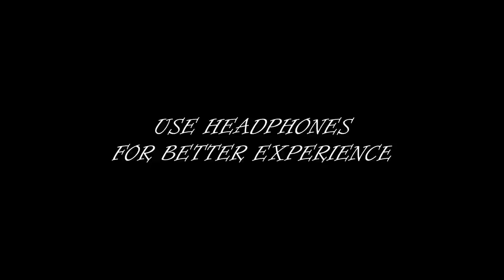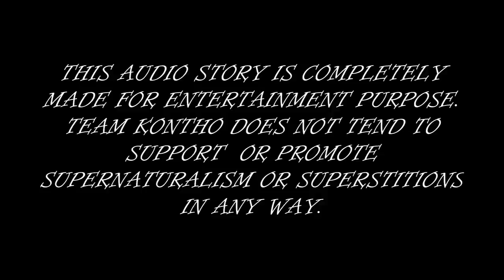Tantrik Horror Audio Story| Sati Dainir Ghat | Tanmoy Mukherjee |Thriller/Suspense /Scary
আজকের গল্প : সতী ডাইনীর ঘাট (প্রথম পর্ব)
লেখক  : তন্ময় মুখার্জী

কন্ঠ ইউটিউব চ্যানেল এ আপনাদের সকলকে স্বাগত  ।আজ আপনাদের জন্য নিয়ে এসেছি তন্ময় মুখার্জির কলমে সতী ডাইনীর ঘাট।

বিধাতা যা সৃষ্টি করেন তিনিই আবার তার প্রতিকার করেন।যুগ যুগ ধরে চলে আসা কিছু অন্ধ বিশ্বাস এর পর্দাকে নিজ হাতেই সৃষ্টি করে আবার তাকে পুনরায় নিজের অবস্থান এ ফিরিয়ে দেবার উদাহরণ হিসেবে আমাদের এই গল্প। একটা গ্রামের এক নির্মম পাপের শাস্তির জন্য, প্রায় দুশো বছর ধরে চলা ,একটা কুসংস্কার এর আড়ালে সুপ্ত থাকা, একটি ইতিহাস কে জানতে হলে ,শুনতে হবে
 তন্ময় মুখার্জীর কলমে সতীডাইনীর ঘাট।

লেখক তন্ময় মুখার্জি, বর্তমানে বিভিন্ন পত্র পত্রিকা,সোশ্যাল মিডিয়ায় তার লেখা গল্প গুলো সব ধরনের পাঠক মহলে আজ সুনামের সাথে পরিচিতি পেয়েছে। বিশেষত অলৌকিক, ভৌতিক রহস্য, এডভেঞ্চার এই সমস্ত বিষয়ের গল্প গুলোকে আবারও নতুন করে ছাঁচে ফেলে পুরনো ভাবধারাকে বজায় রেখে যার হাত ধরে আজ পুনরায় ফিরে এসেছে পাঠক মহলে কাছে। লেখক তন্ময় মুখার্জি'র জন্ম ১৯৮০ সালের ১ লা জুলাই,উত্তর চব্বিশ পরগণা জেলার হালিশরে। হালি শহর অঞ্চলটি আজ সবার কাছে পরিচিতি পেয়েছে বিখ্যাত কালী সাধক, শ্যামা সঙ্গীত শিল্পী ও গীতিকার সাধক শ্রী রাম প্রসাদ সেনের জন্য।

লেখক শ্রী তন্ময় মুখার্জি তার কিশোর বয়েস থেকেই কবিতা লেখার মাধ্যমে সাহিত্যের স্বর্ণ ভূমিতে পা রাখেন। এর পাশাপাশি একজন দক্ষ অঙ্কন শিল্পী হিসেবেও তার সুনাম আছে। তার রচিত প্রথম বইটি প্রকাশ পেয়েছে। যার মধ্যে তার লেখা মোট দুইটি গল্প স্থান পেয়েছে।

কন্ঠ ইউটিউব চ্যানেল তাঁর কাছে কৃতজ্ঞ তিনি এই গল্প টি অডিও স্টোরির জন্য দিয়েছেন। আমরা তাঁর সফল সাহিত্য জীবন কামনা করি।

গল্প পাঠ  :গৌতম
তান্ত্রিক  : গৌতম
নিলয় :   সুমন (এখন গল্প)
পল্টু :  সমীরণ
কাকিমা :  পিয়ালী
প্রথম পুরোহিত এবং গণেশ কাকা : সোমনাথ
দ্বিতীয় পুরোহিত : প্রমিত
নলিনি : জয়শ্রী

পোস্টার ডিজাইন সৌমদীপ
সাউন্ড ডিজাইন এন্ড এডিটিং : প্রমিত
চ্যানেল পার্টনার : এখন গল্প
সহযোগী সংস্হা : কবিতা অন্বেষা
পরিচালনা  : গৌতম

In association with Chandannagar Kabita Anneasha.

A TEAM KONTHO PRODUCTION.

and KEEP WATCHING